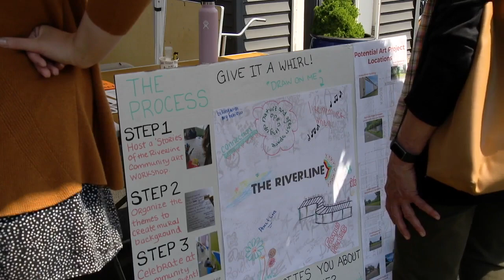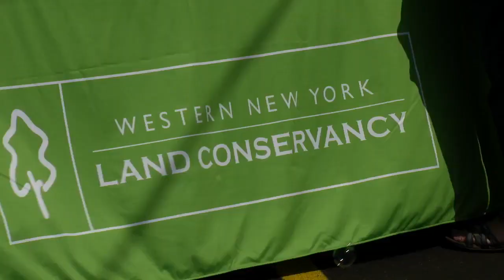Riverline Community Arts Program finalists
Community design contest to overhaul DL&amp;W Railroad Corridor.